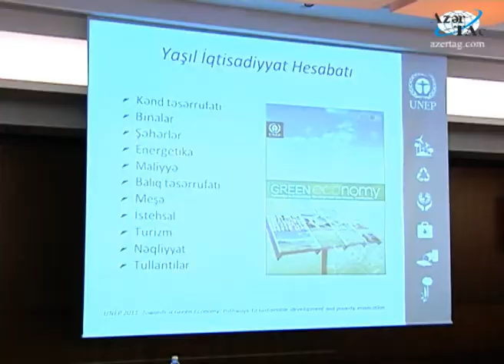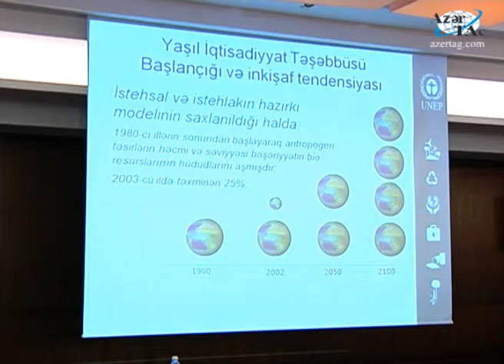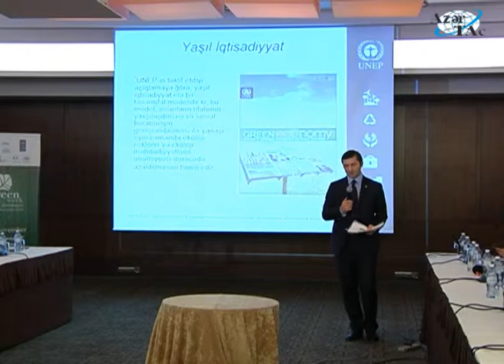Bakıda "Yaşıl iqtisadiyyat" mövzusunda "dəyirmi masa" keçirilmişdir